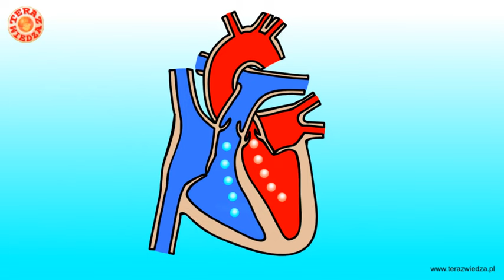Budowa i praca serca (materiał archiwalny dla gimnazjum)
Przykładowa, prosta animacja dla gimnazjum/szkoły podstawowej przedstawiająca budowę i cykl pracy serca.
Ważne: jeśli zdajesz do liceum i nie chcesz kuć biologii tylko ją zrozumieć, wejdź na Tam kupisz subskrypcję pakietu "Teraz Biologia". Oferujemy w nim 29 kursów, na które składa się ponad 220 multimedialnych lekcji!!! Poza wykładami znajdziesz w nich zadania maturalne, arkusze próbne i interaktywne testy!
Zaprasza Waldemar Lewiński
Ucz się biologii od najlepszych na każdym urządzeniu, gdzie chcesz i kiedy chcesz!
Pokazujemy i tłumaczymy 100% treści znajdujących się w oficjalnym podręczniku. Do tego dokładamy 10% treści dla twojego bezpieczeństwa!